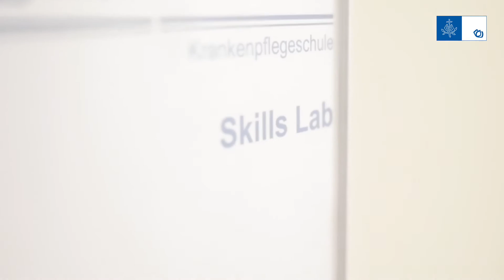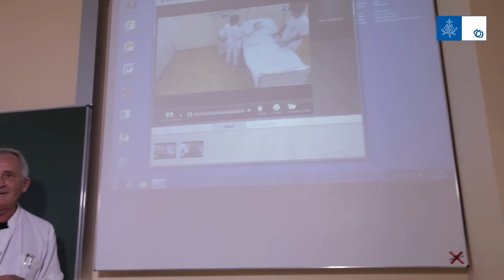Das Skills Lab der Krankenpflegeschule Straubing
Im Klinikum St. Elisabeth in Straubing gibt es seit kurzem das sog. Skills Lab. Hier können Krankenpflegeschüler an einer Hightech Puppe Pflegeaufgaben üben.